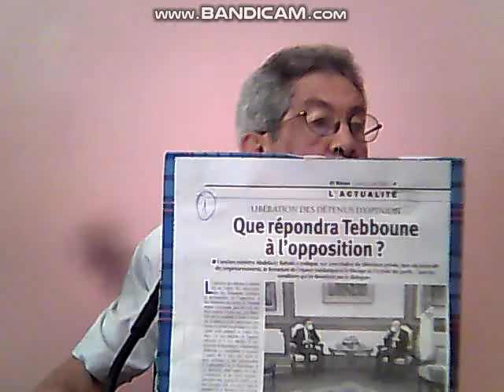DETENUS D'OPINION DU FISTI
Les  opposants  de  la  matrice racontent  que  des  conneries